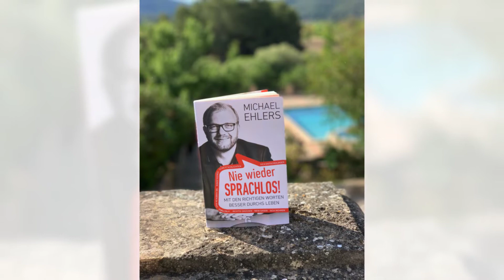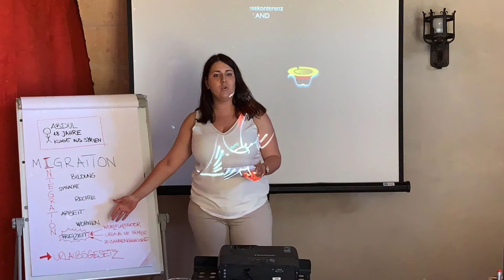Rhetorik Training auf Mallorca mit Michael Ehlers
Im Mai 2019 fand sich erneut eine großartige Gruppe verantwortungsbewusster Menschen auf der Finca Can Estades ein, dass unter dem Motto trainierte: "Wer etwas zu sagen hat, der sollte reden können."
Möchten Sie auch ihre Rhetorik auf Mallorca in kleiner Gruppe mit einem Top-Trainer trainieren?